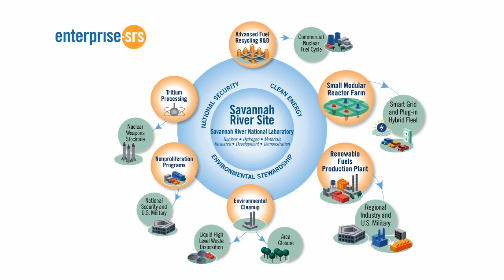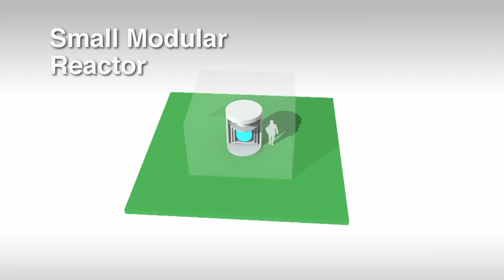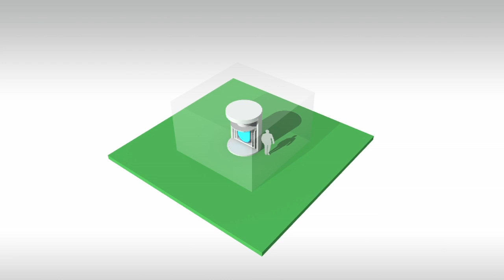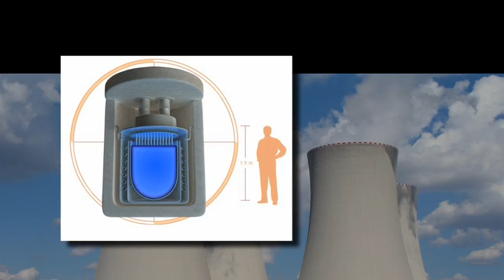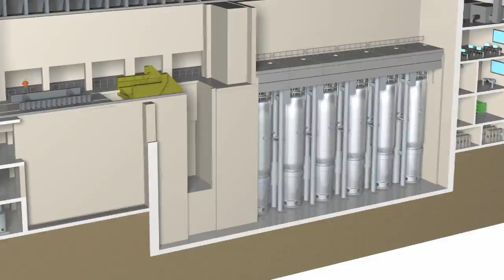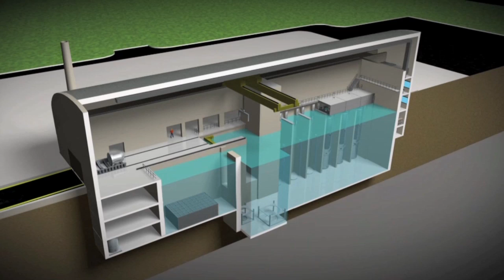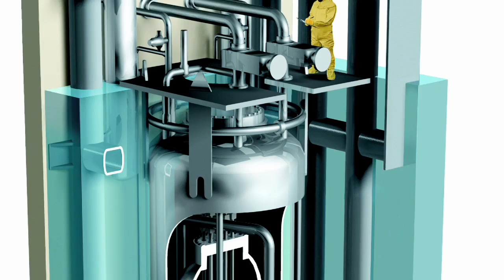SRS Small Modular Reactors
The small modular reactor program at the Savannah River Site and the Savannah River National Laboratory.